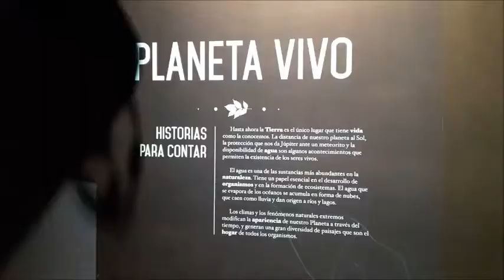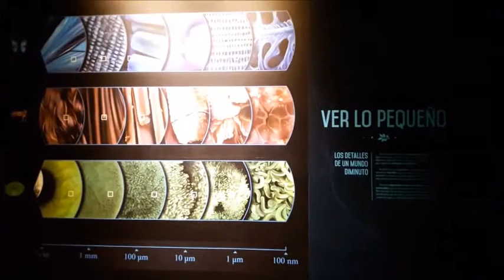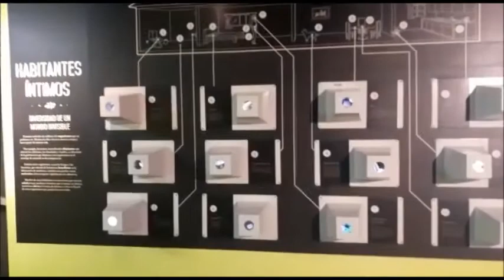BIOMA Manizales - Manizales al desnudo